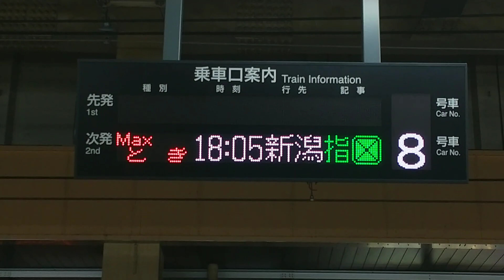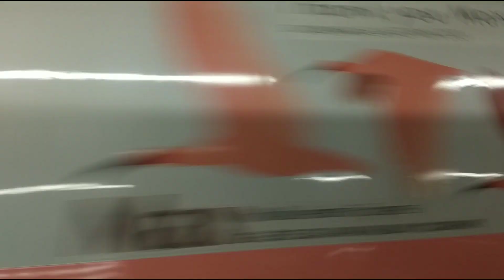【上越新幹線】警笛あり！ E4系Maxとき337号 新潟行きラストラン 大宮駅入線・発車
2021年10月1日をもってE4系が定期運用から引退しました。
この動画は10月1日当日に撮影したMaxとき337号新潟行きのラストランの様子を大宮駅で撮影しました。

途中発車する際長めな警笛が鳴ります。音量に注意してください⚠️

尚、E4系Maxは今後団体用として10月中も運行が決まってます。